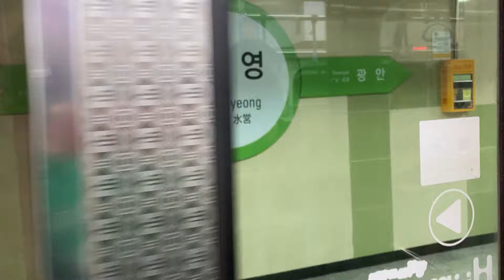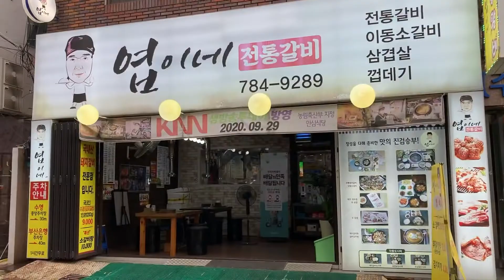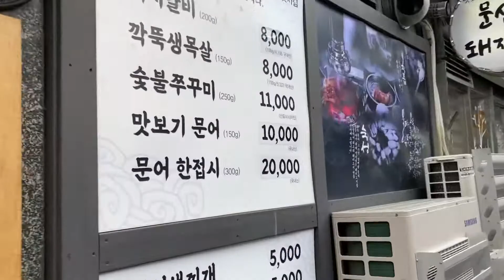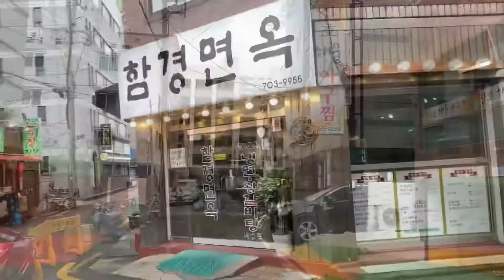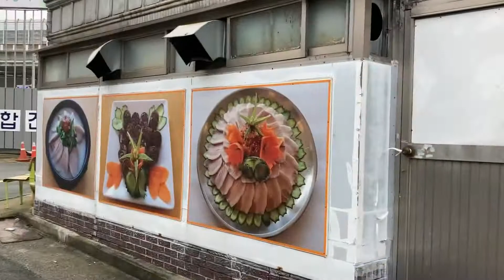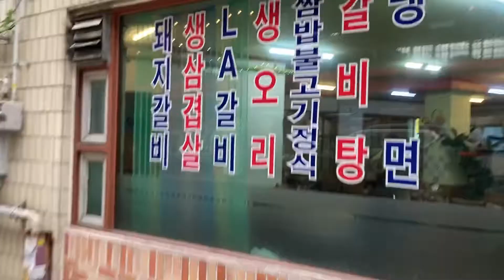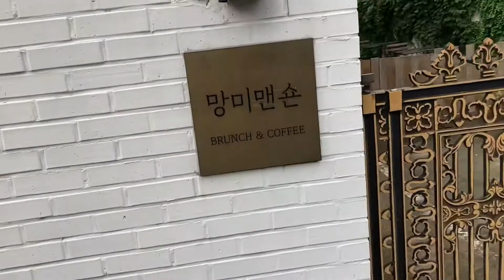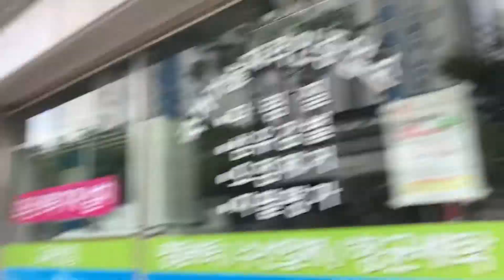부산여행 부산 수영구 망미단길 street view of Korean cites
부산여행 부산 수영구 망미단길 street view of Korean cities